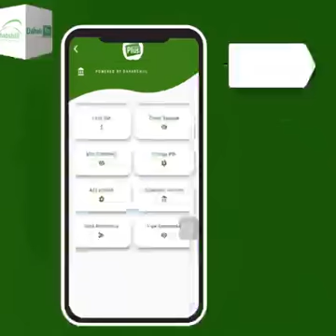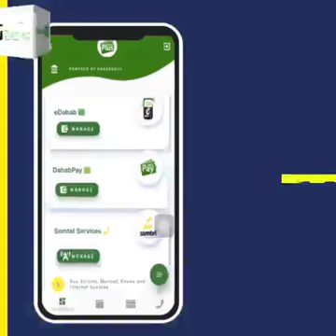Maxaa ka socda TikTok walli daawo